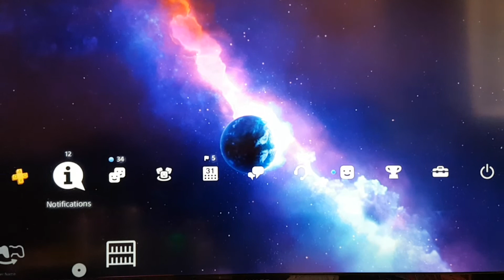To Infinity and Beyond Dynamic Theme new Ps4 Design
Nice relaxing Music at least